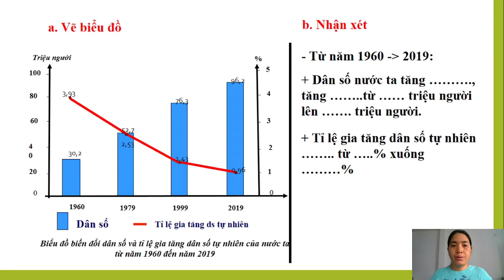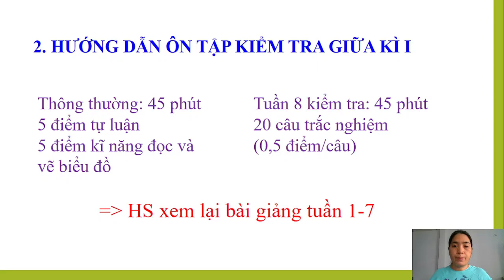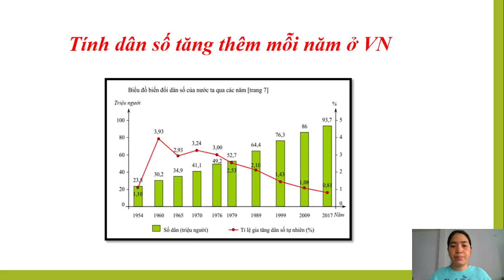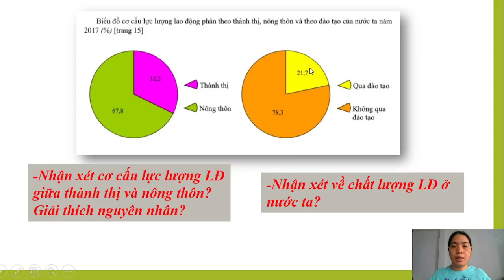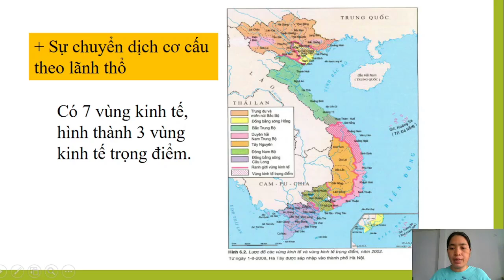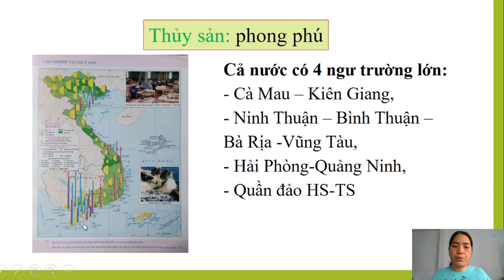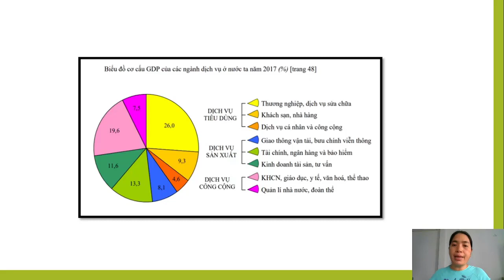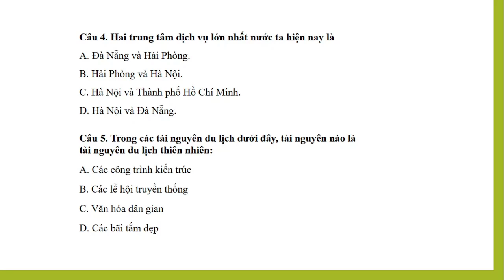Chủ đề: Ôn tập giữa kì I GVTH: Cô Ngát